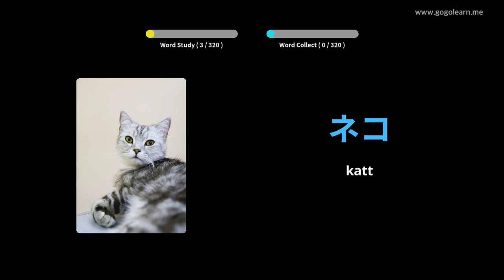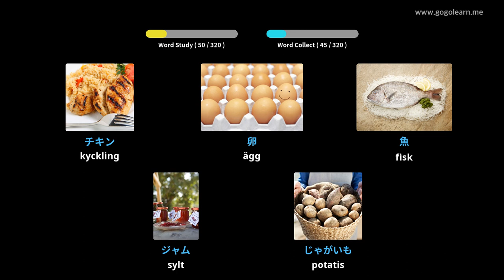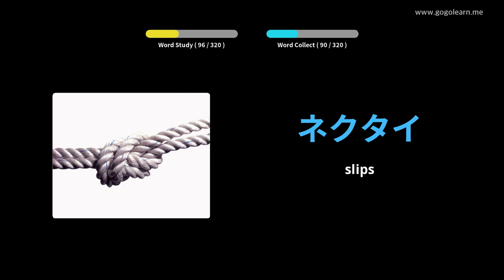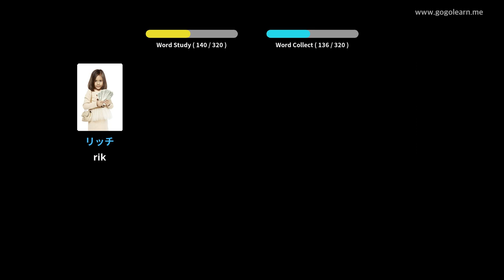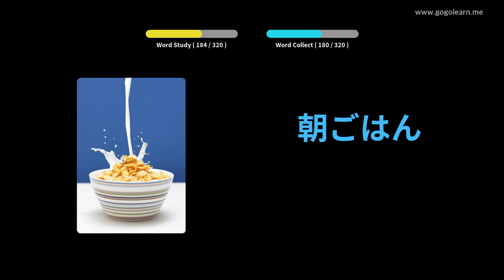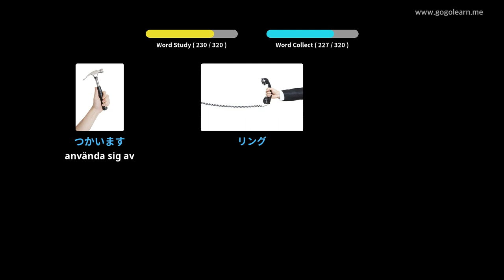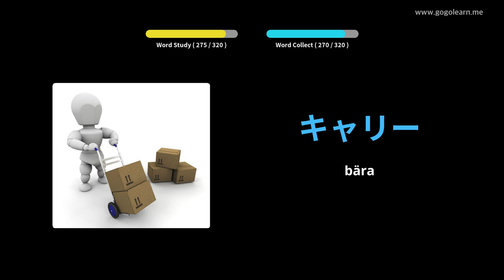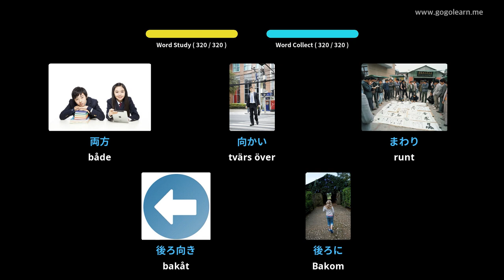Lär Dig Japansk Genom Bilder |Japansk Ordförråd Lyssnar Under Körning | Golearn